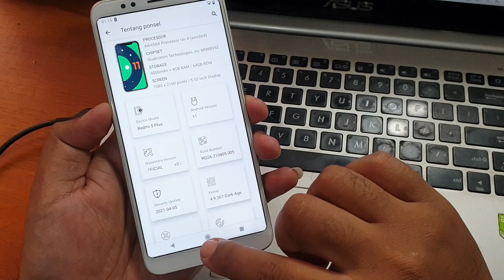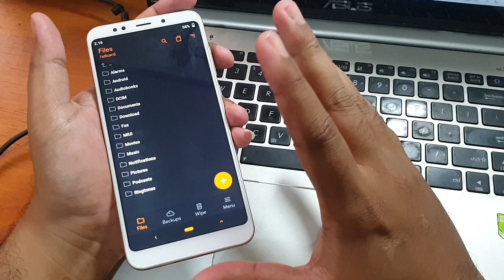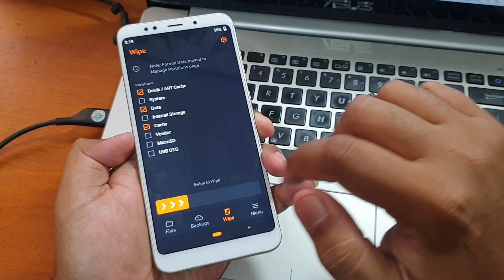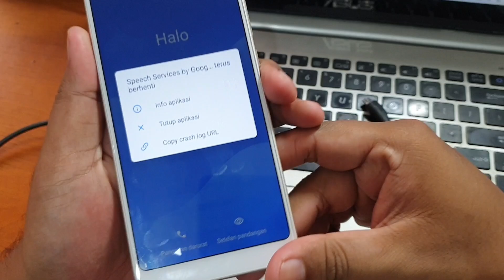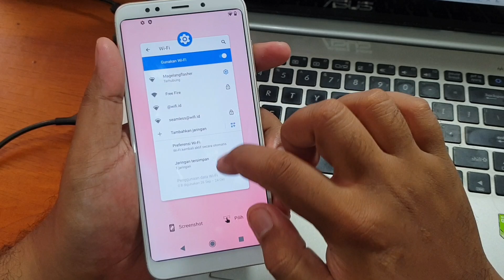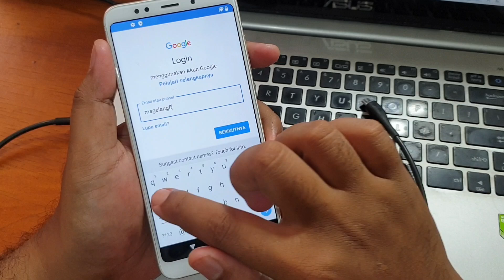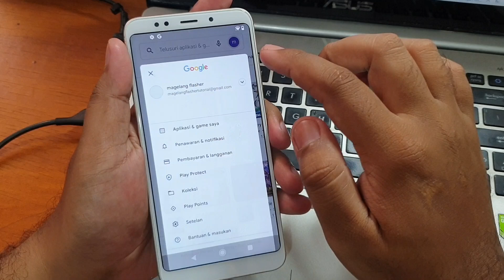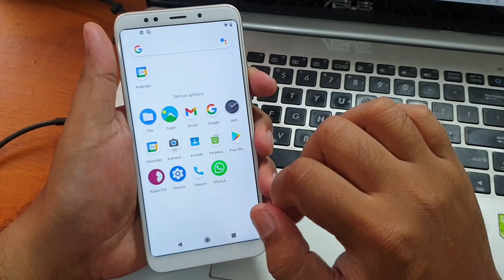Cara instal Play Store Gapps pada custom rom via twrp sesuai kebutuhan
Cara instal Play Store Gapps pada semua custom rom. Untuk mendapatkan filenya bisa diunduh dari tautan dibawah ini.

Cara ubl xiaomi dan instal custom recovery bisa simak tutorial pada tautan dibawah ini